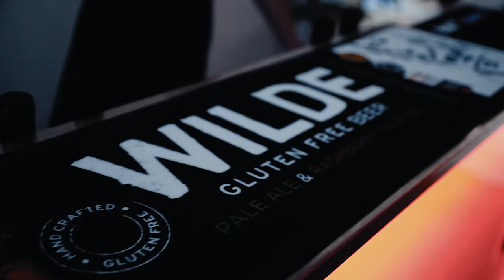Paradise Valley Exhibition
Mitch Gobel and Sally Mustang resin art exhibition, Gold Coast, Australia